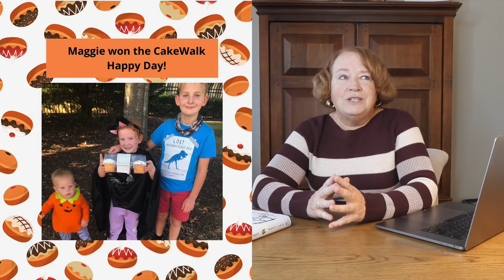Reading and More Vlog Oct 31, 2021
Join me for my Reading, Writing, and More Lifestyle Vlog for Oct 2021
Infinite by Brian Freeman
We Are the Brennans by Tracey Lange
The Fortune Cookie Writer by Nina Navisky

Family
Trip to the Zoo
Halloween

Entertainment
Monster House
Dope Sick

KathieyV